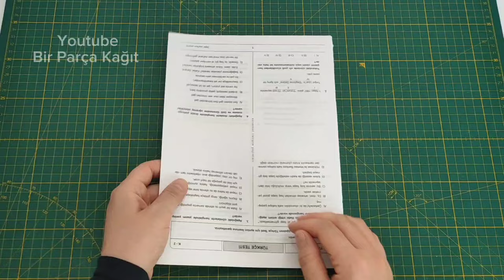Give a Second Life to Waste Paper - Row House - Key Hanger DIY - Wall hanging craft ideas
Give a Second Life to Waste Paper  - Row House - Key Hanger DIY

In this exciting DIY project, we'll show you how to transform waste paper into a charming Row House Key Hanger that adds both functionality and a touch of eco-friendly elegance to your home.

📦 Don't let those piles of old magazines and newspapers go to waste! Join us as we guide you step-by-step through the process of upcycling materials you already have into a practical and visually appealing key organizer. This project is not only a fantastic way to reduce waste and minimize your carbon footprint, but it also allows you to express your artistic flair.

🏡 Imagine having a unique and eye-catching key hanger that not only helps you stay organized but also sparks conversations with guests. Our detailed tutorial covers everything you need to know, from gathering your materials to creating intricate designs that reflect your personal style.

💡 Whether you're a seasoned DIY enthusiast or just starting your creative journey, this Row House Key Hanger project is perfect for all skill levels. It's a fantastic weekend activity for individuals, families, and friends to come together and craft something truly special.

🌟 Join us in promoting a more sustainable and environmentally conscious lifestyle.

🔗 Materials Used:

Waste paper (magazines, old school books, etc.)
Scissors
Glue
Pva white glue
Acrylic paint
Hooks
🎨 Let's embark on this creative journey together and transform ordinary waste paper into extraordinary art that's functional and beautiful. Get ready to be inspired and make a positive impact on the planet, one DIY project at a time!

Remember to like this video if you found it inspiring, share it with fellow DIY enthusiasts, and leave your thoughts and suggestions in the comments below. Thank you for being a part of our creative community!